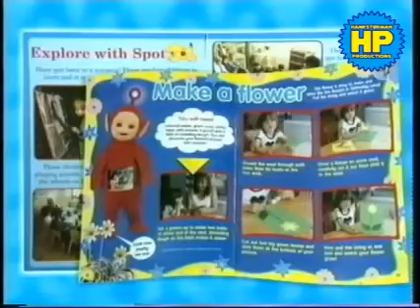BBC Children's Magazines UK 1998 Promo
Teletubbies
Spot
Noddy
Pingu
Playdays
Toybox